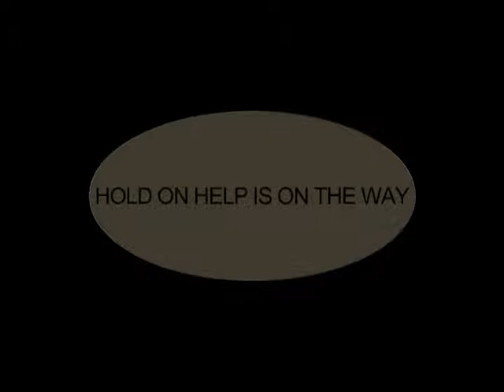Hold On; Help is on the way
Pastor Larry Hunter teaches us that sometimes we are down and need help, and the very people we think are going to help us, passes us by.  By just hold on cause help is on the way...